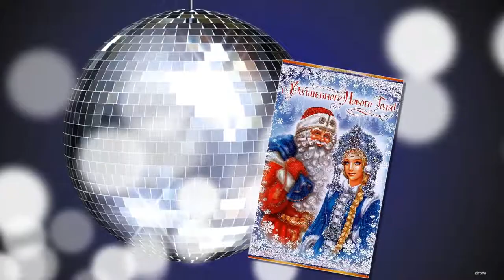НОВЫЙ ГОД ДИСКОТЕКА АВАРИЯ МОНТАЖ НАТАЛЬИ НОВОПАШИНОЙ